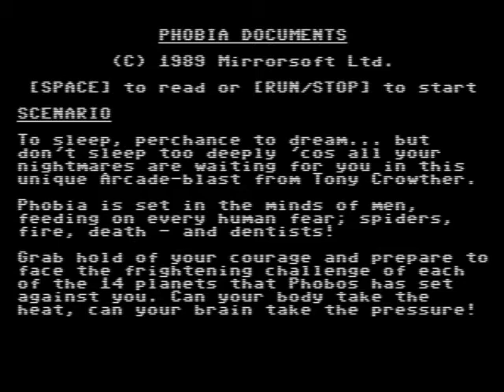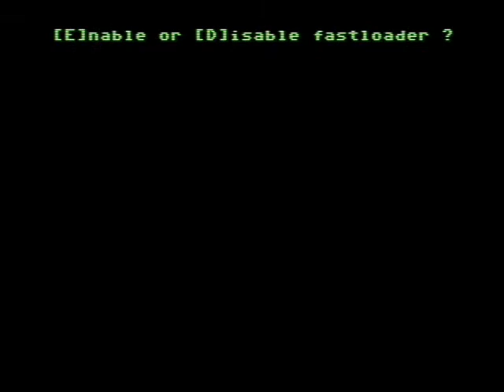[RetroPlay] PHOBIA [C64] I Mondi delle Paure di Tony Crowther! (ImageWorks 1989)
NOTA: Ratt era Tony Crowther, mentre Bish non era Ben Daglish ma David Bishop, altro amico di Tony e leggendario game designer che creò, tra gli altri, gli epici SCARABAEUS e la serie di DUNE basata sui romanzi di Frank Herbert e sul film di David Lynch.